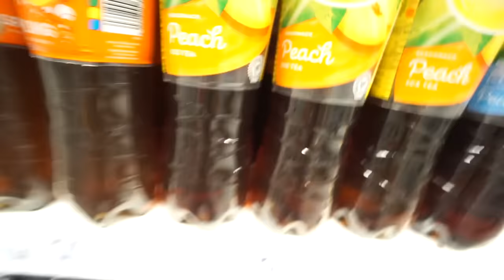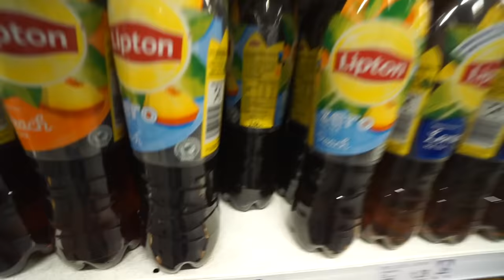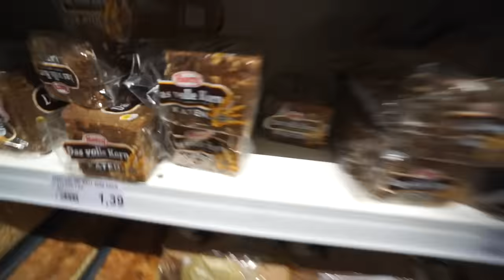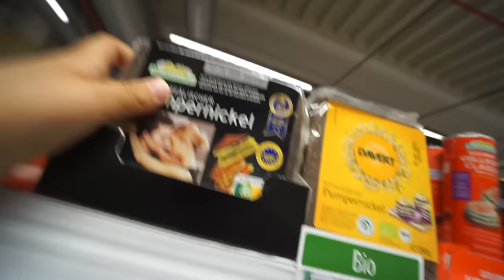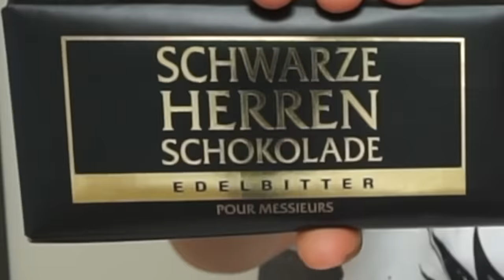24h nur SCHWARZES essen | nur eine Farbe | Johann Loop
24 Stunden, einen ganzen Tag lang nur SCHWARZES Essen essen. In diesem Video versuche ich einen Tag  lang nur eine Farbe zu essen. Diesmal SCHWARZ. Gibt es überhaupt leckeres schwarzes Essen? In diesem Video nehme ich euch endlich wieder mit zum einkaufen. Was ich dort finde und wen ich dort getroffen habe, siehst du in diesem Video. Viele müssen ja in den Sommerferien zuhause bleiben. Vielleicht ist dieses Video ja auch ein guter Tipp gegen Langeweile und Spaß zuhause 😁

Oft von euch gefragt:
*Mein Quad
*Basketball Korb

Impressum:
Nancy Barop

Inhaltlich Verantwortliche gem. §55II RStV:
Nancy Barop